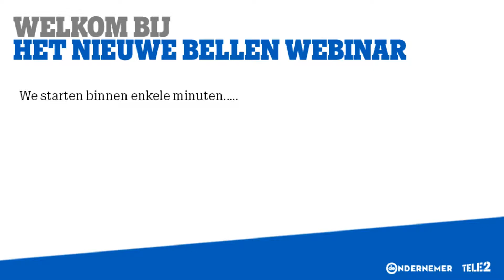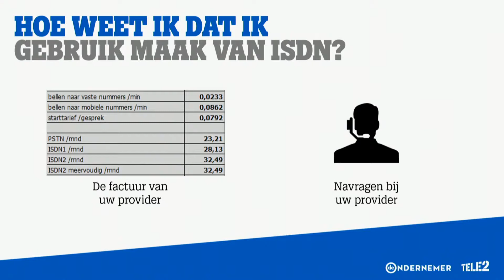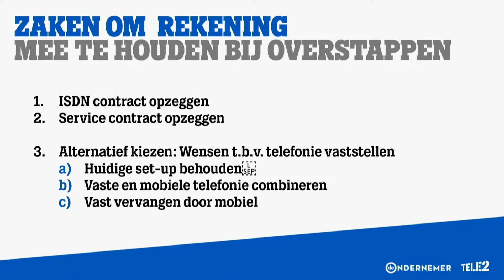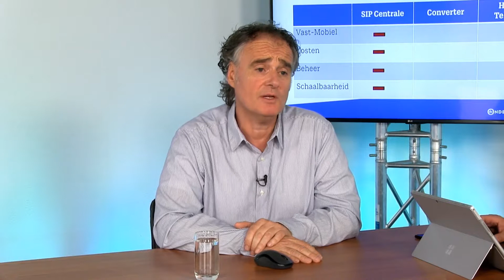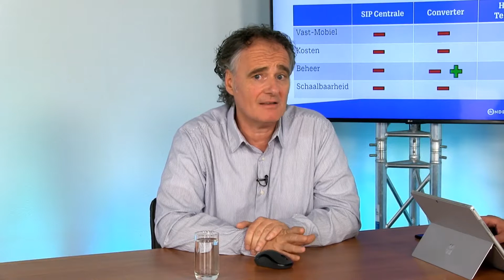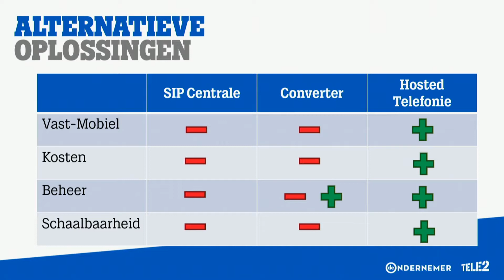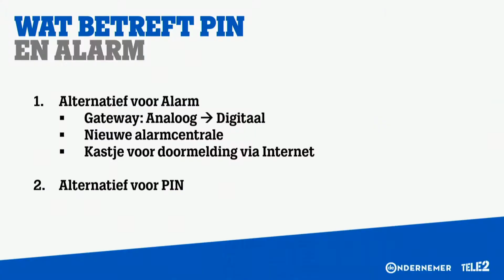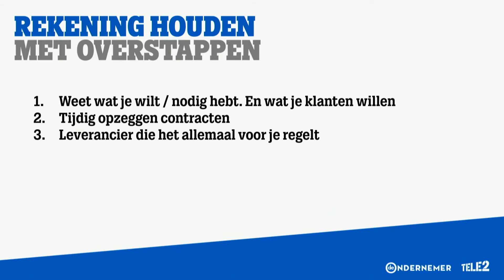Webinar Tele 2 - Het Nieuwe Bellen - 14 november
Nu ISDN verdwijnt is het zaak voor bedrijven om op zoek te gaan naar een alternatief voor hun vaste telefonie. Hoe zorgt u ervoor dat u bereikbaar blijft? Welke oplossingen zijn er? Wat zijn de voor- en nadelen en waar dient u rekening mee te houden als u gaat overstappen?